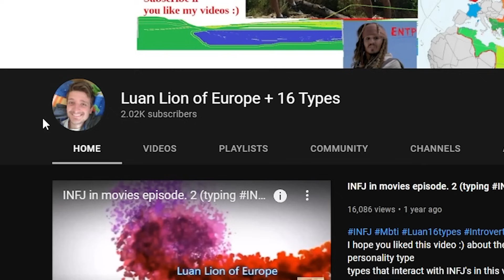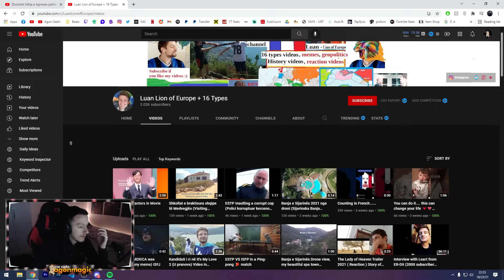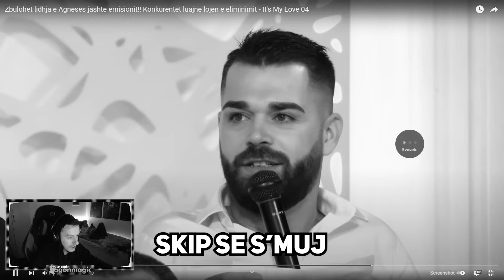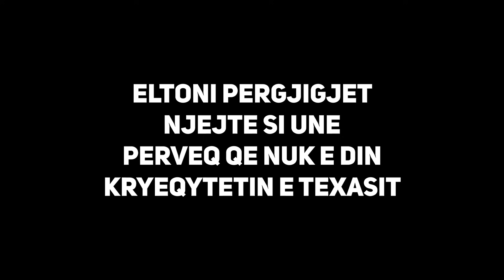SAMEDI NUK E DIN ALFABETIN E GJUHËS SHQIPE??? - It's My Love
- Nese doni t'me shtoni si shok ne disa rrjete sociale, ja linkat:
Montazhi: Agon Gashi
E xhiruar me: Logitech C922
Ekrani i xhiruar me: OBS Studio
E edituar me: Adobe Premiere CC